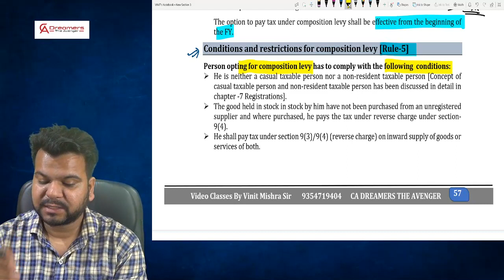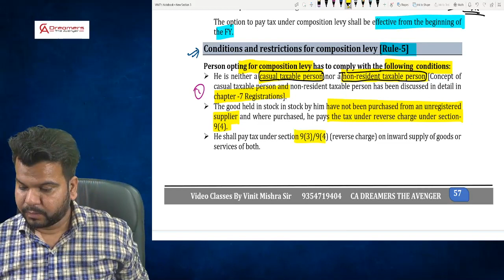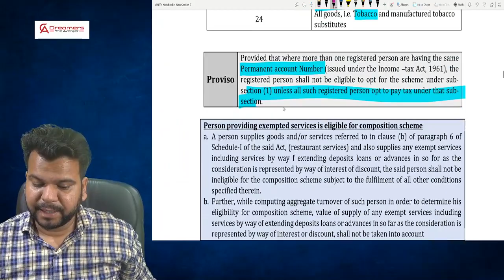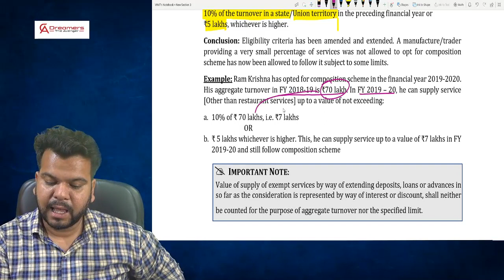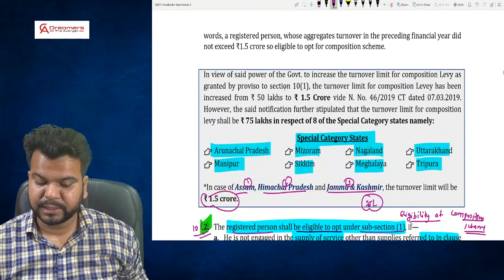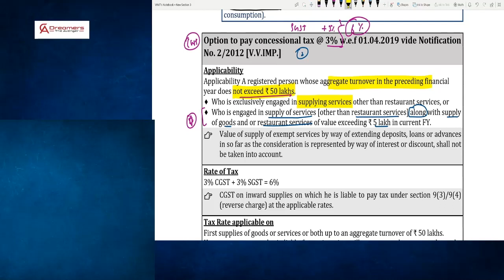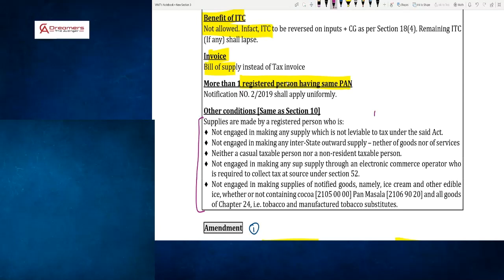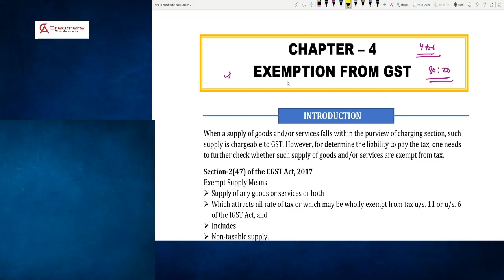17 CA INTER GST: CA IPCC GST FOR MAY 2020 NOV 2020 : VINIT MISHRA